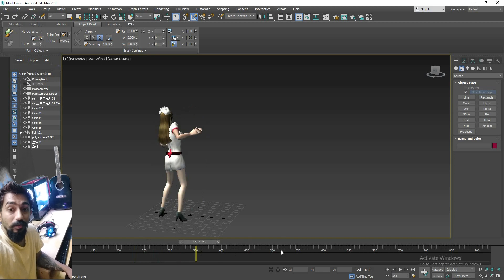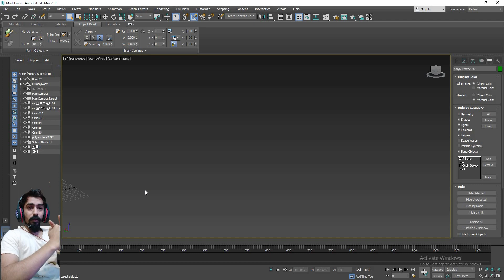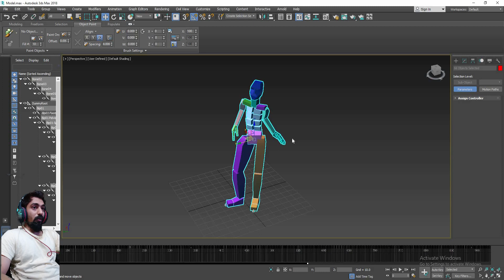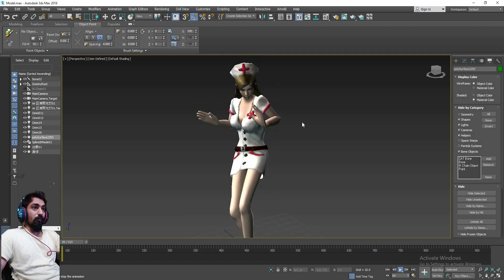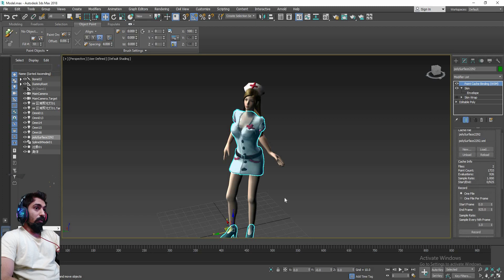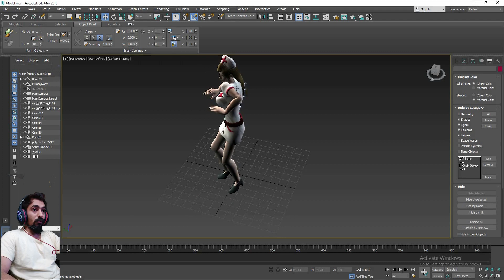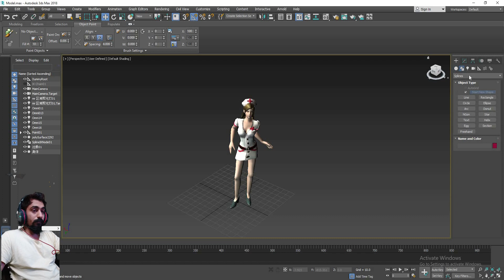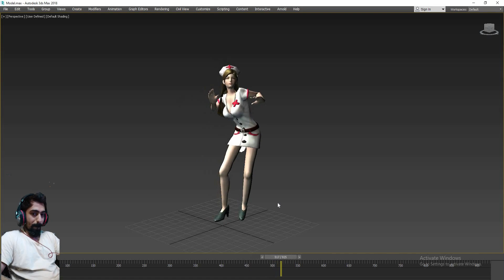FAST RENDER IN 3DSMAX POINT CACHE MODIFIER